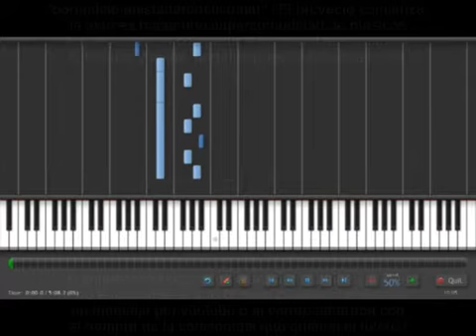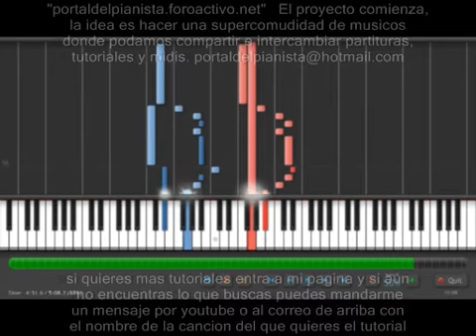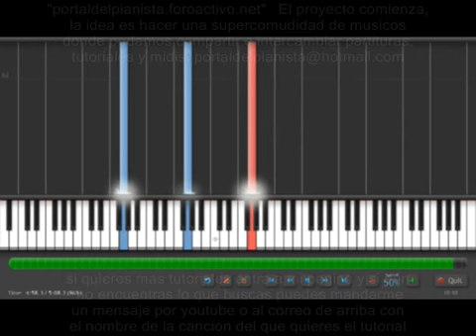bright red rozen maiden piano tutorial synthesia..avi